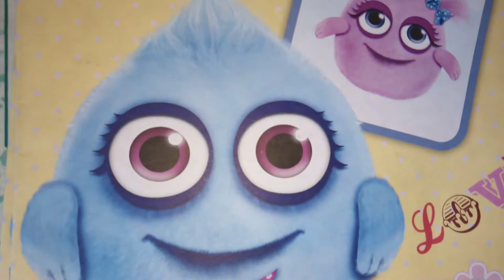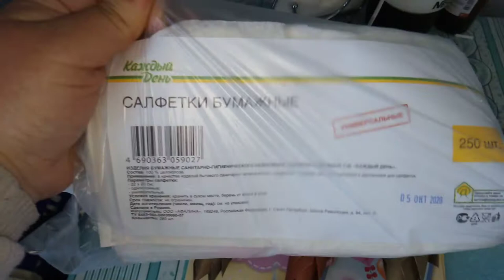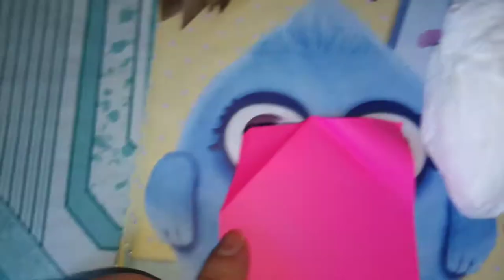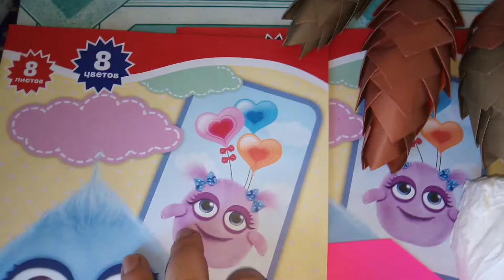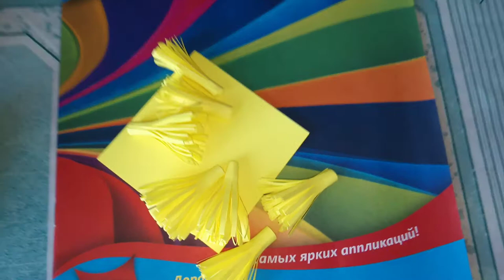ИДЕИ К НОВОМУ ГОДУ. НАЧАЛОСЬ.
Буду делать новогодние игрушки